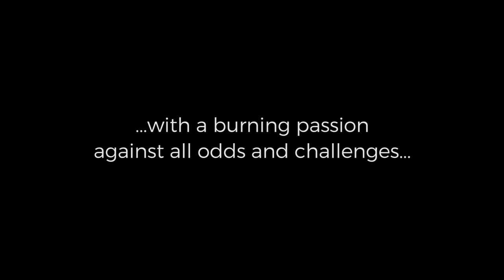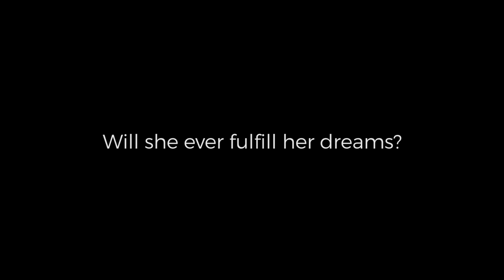MERAKI: An Animated 3d Film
Thesis 3 Trailer of UPRISING